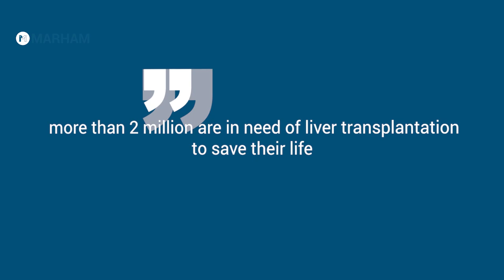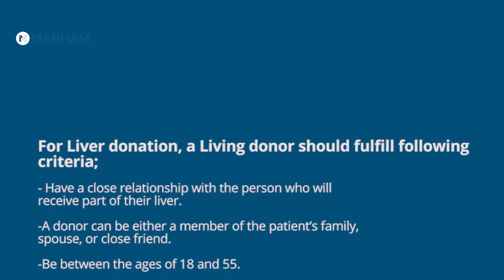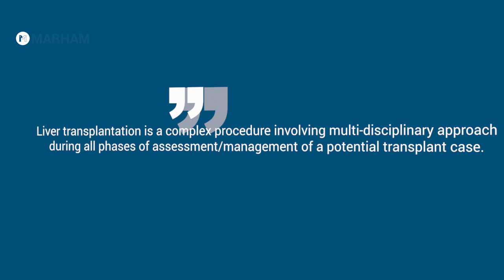Liver Transplant:A Patient's Story In Urdu/Hindi | Jigar Ki Khrabi Aur Uska Elaj | Mareez ki kahani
The liver is an essential part of your body as it removes the toxins and helps in keeping your body clean. What are the possible outcomes of liver failure? Do we need to transplant the organ? Here is the story of a boy "Ghulam Mustafa" who suffered from liver problems a year ago. it started as a pain in the abdomen and later the things took a horrible turn to liver transplantation.  But with the right actions and adequate help situation turned into his favor.
You can listen to all the pain and treatments he went through to survive and recover from this trauma of organ transplant. At the end of the day, all is well that ends well.
There are many people who suffer from liver failure and suffer from a lot of pain and agony finding the right doctor and doner as well. This video is a ray of hope for them and family members of liver transplant patients.

Download our Application for best Hepatologists around Pakistan:
Android: